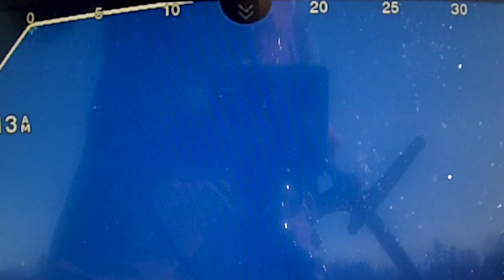Ice Fishing Big Bluegills | Locations & Tips + Livescope Footage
I don't often target bluegills, but with walleye season closed and perfect weather, I knew I had to get out and chase some big gills! In this video I walk through exactly how I break down a lake for late ice bluegills. I also show you my process for using my Garmin Livescope in order to find and stay on schools of fish as they move around.

Winter Gear

Summer Gear